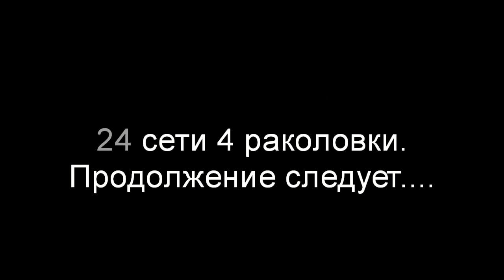Рейд 14 05 208 год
Несмотря на то, что рыбоохрана защищает браконьеров и пытается нас всячески остановить... Мы начали сезон рейдов.